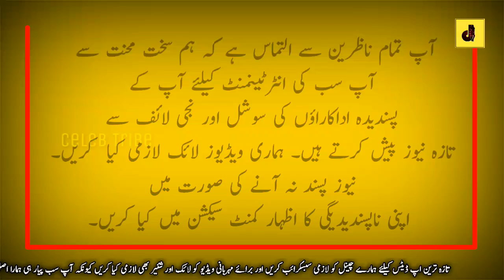Famous Actress Stunning Look | Showbiz News | Celeb Tribe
Famous Actress Stunning Look | Pakistani Showbiz News | Only on Celeb Tribe Officail.
Celeb Tribe Brings you all of about Latest Pakistani Drama's Actress News with Their Scandals, Weddings, Interviews & Much More...